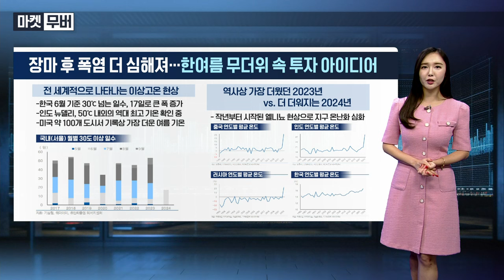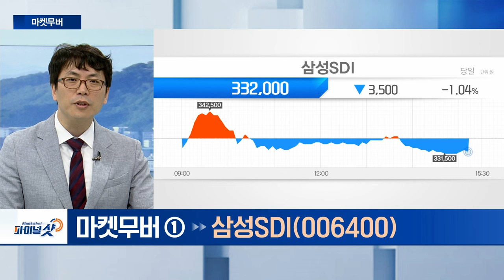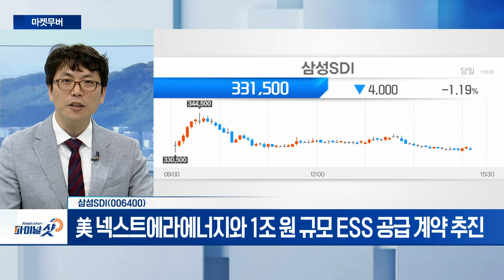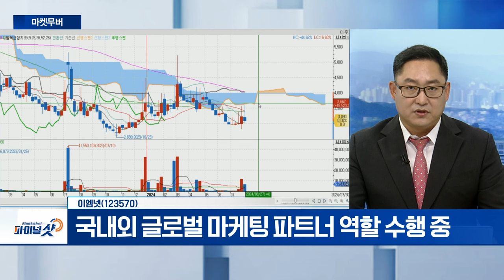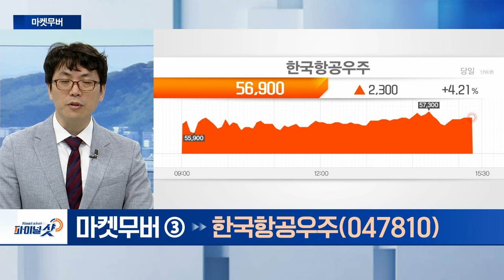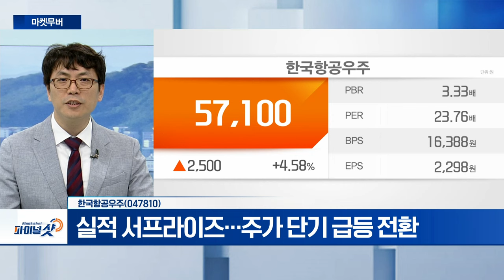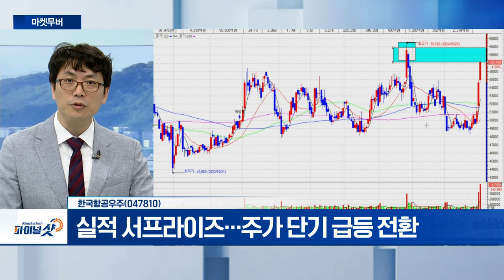삼성SDI, 이엠넷, 한국항공우주 | Final Shot (20240730)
삼성SDI(006400$)
- 8월부터 美 중국향 관세 상향
- 美 넥스트에라에너지와 1조 원 규모 ESS 공급 계약 추진

이엠넷(123570)
- 국내외 글로벌 마케팅 파트너 역할 수행 중
- 치지직 열풍... 네이버 공식 파트너사 부각
- ‘티몬-위메프’ 사태... 반사이익 기대감 ↑

- 타 방산주 상승 흐름에서 소외
- 실적 서프라이즈... 주가 단기 급등 전환